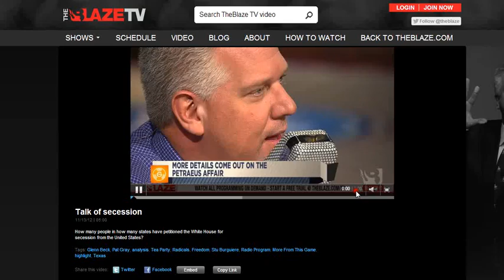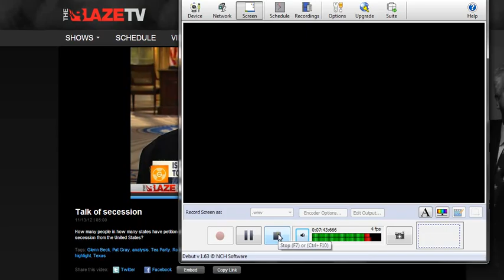Beck on succession movement.The Blaze.More states join mov.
Glenn Beck weighs in on the succession movement that is sweeping the country.Could those who signed be arrested and put in FEMA camps,Wee should not fear signing a petition.From the blaze and Glenn Beck.what should wee do,Its to late to take it back now.